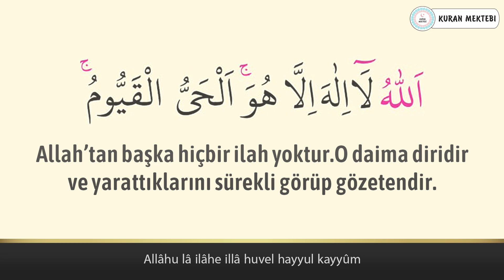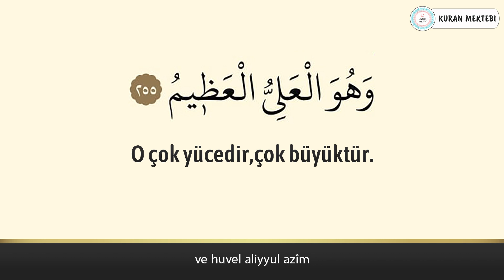Ayetel Kursi anlamı dinle Muhammed Raad al Kurdi (Ayetel Kursi arapça yazılışı okunuşu ve meali)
Ayetel kursi Muhammed Raad al Kurdi videomuzda ayetel kursi dinleyerek, ayetel kursi arapça ve türkçe meali okuyarak, ayetel kursi meali ve, ayetel kursi anlamını ayrıca, ayetel kursi arapça okunuşu ile birlikte, ayetel kursi arapça yazılışı öğrenebilir, ayetel kursi türkçe meali ve, ayetel kursi türkçe okunuşu takip edebilir, ayrıca ayetel kursi tekrar ederek, ayetel kursi ezberle ve, ayetel kursi anlamı ezberleme yapabilirsiniz,ayetel kursi tefsiri ile birlikte, ayetel kursi fazileti videolarımız mevcut değildir, ayetel kursi yazılışı türkçe şeklinde, ayetel kursi alt yazılı olarak videomuzda bulabilirsiniz, ayetel kursi türkçe anlamı için yine videomuzdan faydalanabilirsiniz.Ayrıca ayetel kursi hızlı okuma veya ayetel kursi yavaş okuma için videonun sağ alt kısmında bulunan ayarlardan çalma hızını değiştirebilirsiniz. ayetel kursi anlamı ve okunuşunu ayrıca, ayetel kursi duası okuyun. ayetel kursi faydaları hakkında, ayetel kursi latince okunuşu yanında, ayetel kursi latince yazılışı yapabilirsiniz, ayetel kursi kabe imamı hocalardan, ayetel kursi makamlı okunuşu dinleyin. ayetel kursi nasıl okunur diyorsanız ve ayetel kursi manasını öğrenmek için, ayetel kursi resimli olarak, ayetel kursi tecvidli dinleyin ve aynı zamanda ayetel, kursi talimli okuyun. Ayrıca ayetel kursi yazılışı ve okunuşunu bu videomuzda, ayetel kursi yazılışı ve anlamını yine, ayetel kursi hakkında bilgi alarak, ayetel kursi kolay okunuşunu dinleyin. Ayrıca ayetel kursi mekke imamı olan, ayetel kursi güzel okumayı öğrenin, ayetel kursi reklamsız dinleyin. ayetel kursi ne için okunur ile, ayetel kursi öğrenmek istiyorsanız, ayetel kursi sesli okunuşunu buradan, ayetel kursi okunuşu türkçe ve yanında, ayetel kursi okunuşu arapça dinleyerek, ayetel kursi yavaş okunuşu ayrıca yine, ayetel kursi hızlı okunuşu yapın. ayetel kursi okumanın fazileti yada, ayetel kursi latin harflerle okunuş şeklini, ayetel kursi uyumayan bebeğe ile, ayetel kursi youtube videosundan, ayetel kursi ok takipli olmadan, ayetel kursi sayfa olarak, ayetel kursi anlamı türkçe dinleyerek, ayetel kursi bize ne anlatıyor öğrenin, ayetel kursi bebek ve ayetel kursi çocuk için dinlemeyi, ayetel kursi uyku için dinlenen, ayetel kursi en güzel okuyan hocadan, ayetel kursi latin harfli olarak, ayetel kursi makamlı şekilde, ayetel kursi en kolay oku. ayetel kursi sözleri bu videomuzda, ayetel kursi kelime meali şeklinde, ayetel kursi latincesi olarak, ayetel kursi kırık meal dinleyerek, ayetel kursi kaçıncı sayfada öğrenebilirsiniz. ayetel kursi bebekler için olanı, ayetel kursi indir yada ayetel kursi diyanet mealini kanalımızda, ayetel kursi tecvitli yada ayetel kursi takipli dinleyin.